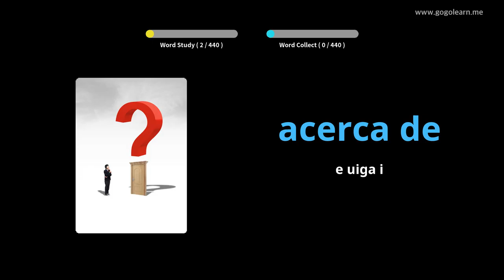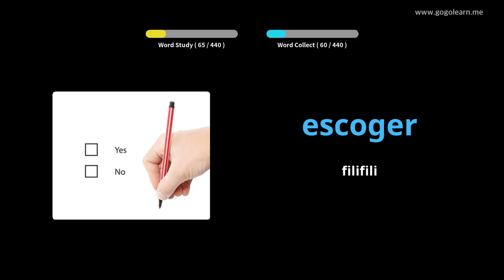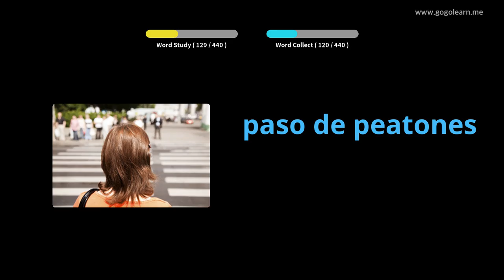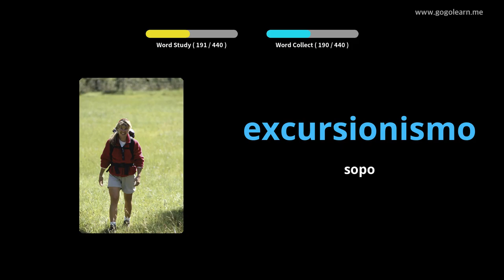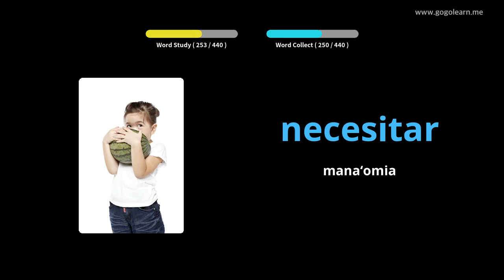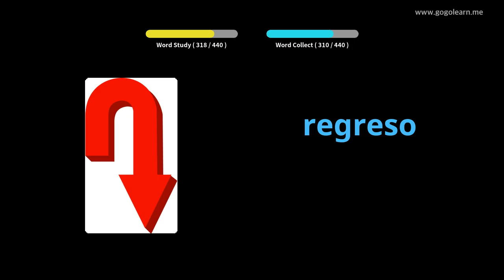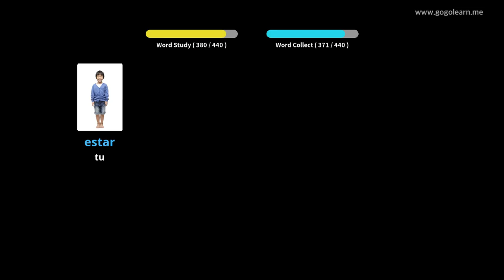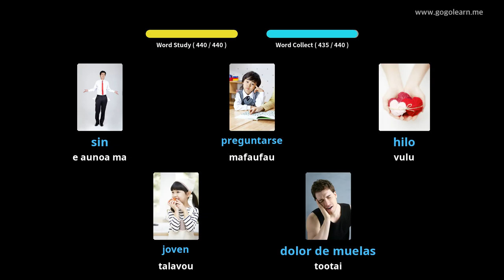Faʻapitoa Sipaniolo Aʻoga Peraimeri |Golearn